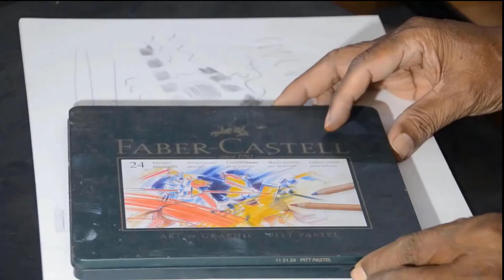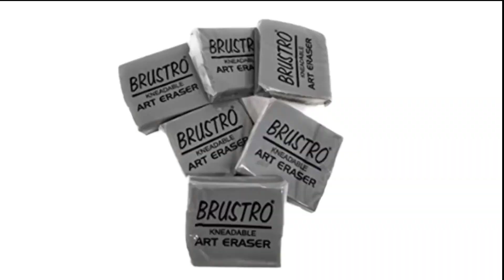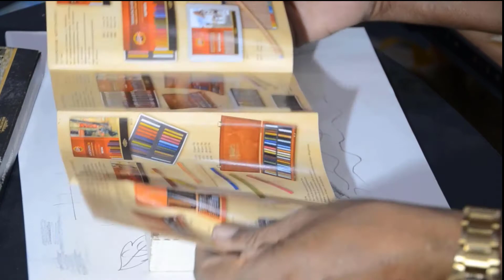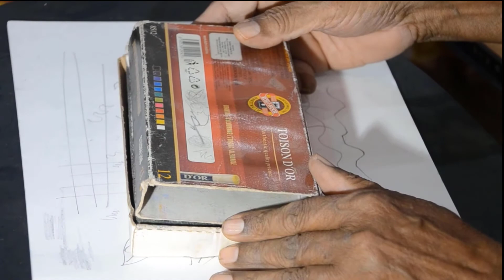Pastel colors | Everything you need to know about Pastels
About my channel :
Pencil sketching, soft Pastes Painting, Acrylic Painting Tricks & Tips
History of cameras and photography, Photoshop Tips, oil painting secrets